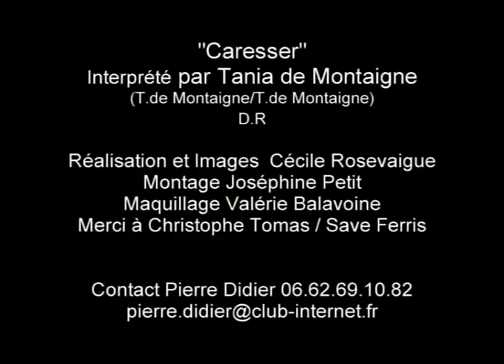CARESSER/TANIA DE MONTAIGNE/ RÉAL CECILE ROSEVAIGUE